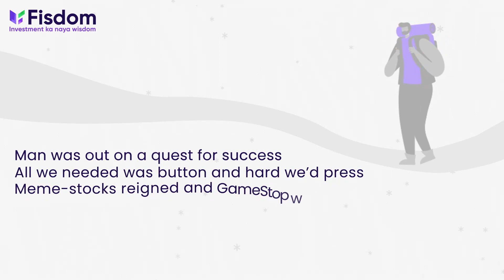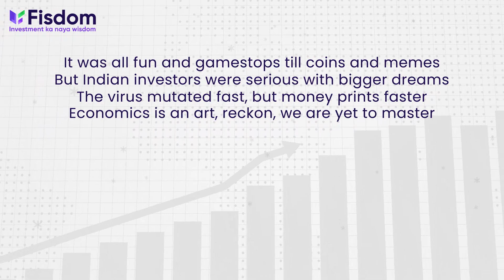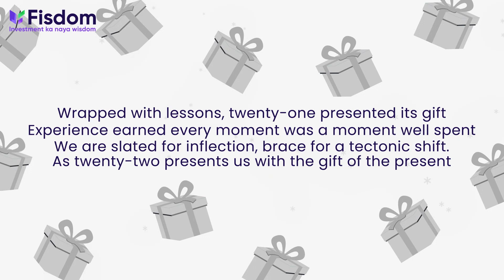Getting Out Of The Woods? A Poem Dedicated To The Year 2021 - By Fisdom Research Team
2021 was an eventful year. With so much happening and so much to talk about, Fisdom's Research team decided it would be apt to continue the tradition and share their perspectives with a poetic twist. So sit back and enjoy the brief yet insightful round-up on everything that 2021 was.

If you have any wacky stanzas to contribute, the comments section is all yours!

P.S. While special care has been taken to avoid technical mumbo-jumbo, you will still have to be super aware to enjoy this poetic take to the fullest.